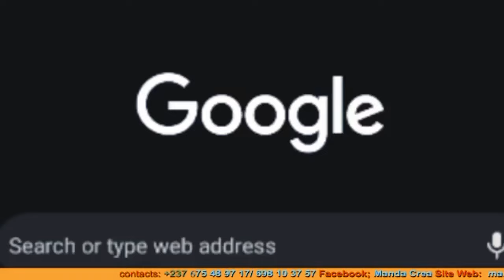⛔Un homme de 40 ans ne devrait pas imm!gré en Eur0pe pour l'aventure 😨😨qui est d'accord avec ce Mons